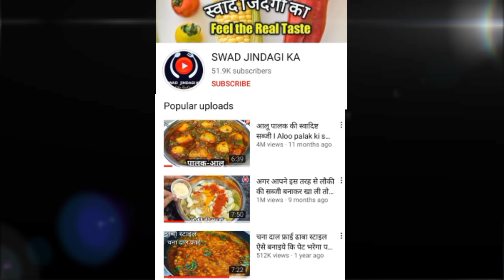ढाबे जैसा मटर पनीर बनाये एकदम आसान तरीके से/Shahi Matar Paneer recipe|Matar Paneer Sabji Dhaba Style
Matar Paneer Sabji Dhaba Style | Quick and easy to cook recipe.

SWAD JINDAGI KA.
स्वाद जिंदगी का I